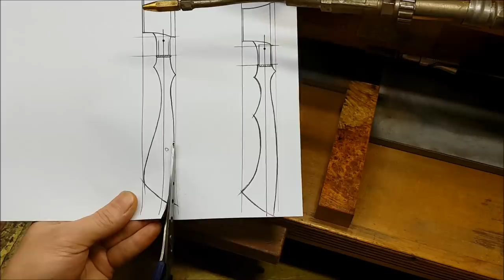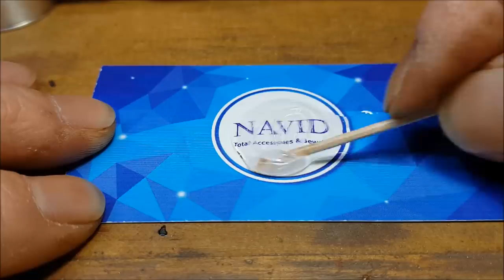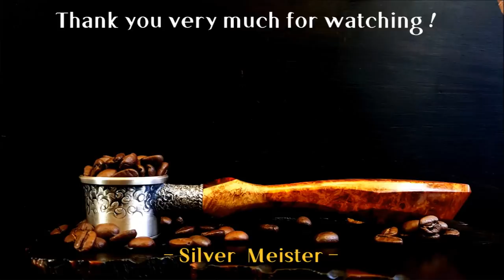[ Korean craft ] Silver "COFFEE BEAN SPOON" for coffee enthusiasts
I have made the finest coffee spoons for coffee enthusiasts.
95% silver is used, and the handle is made of Amboyna burl wood.
The production process is long and complicated,
We hope that you can enjoy watching it to the end.
I will endeavor to produce useful content for more people.
To produce better videos, I need your support.

[Material]
95% Silver
Amboyna burl wood.

[Music license]
a-thousand-eyes by sarah-kang - Artlist
back-to-95-ft-lance-conrad by michael-shynes - Artlist
tempted by the-hazelnuts - Artlist
birds-and-daisies by racoon-racoon - Artlist
stairs by jacob-pavek - Artlist